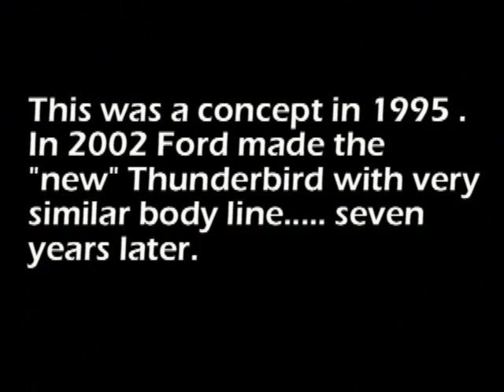LZK Lincoln 2000 concept.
Another nice concept from Ford. The LZK appeared on 1995 Detroit Auto Show. Many people suggest that in 2002 it was restyled into the "new" Thunderbird.